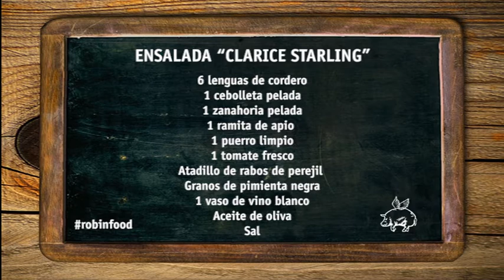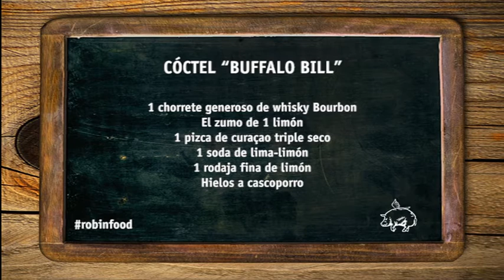ROBINFOOD / Ensalada "Clarice Starling" + Cóctel "Buffalo Bill"